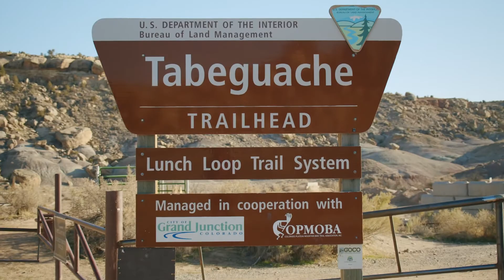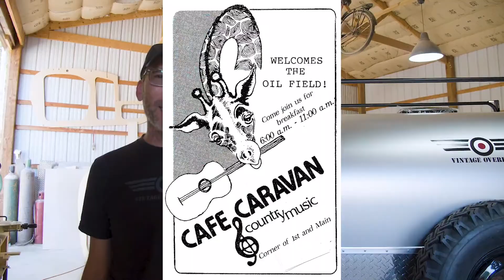You Know You're From The Grand Valley If...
We asked some locals and our team to answer the question, "You know you're from the Grand Valley if...". There are so many things that make the Grand Valley unique, let us know what we missed in the comments section below!